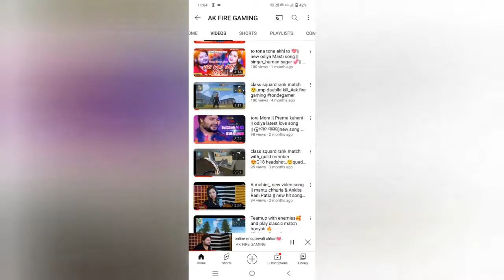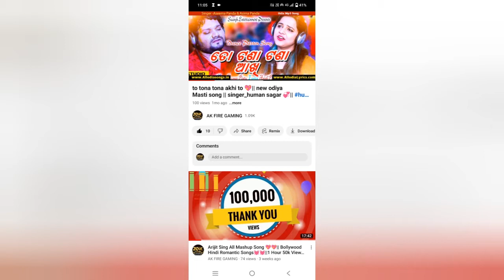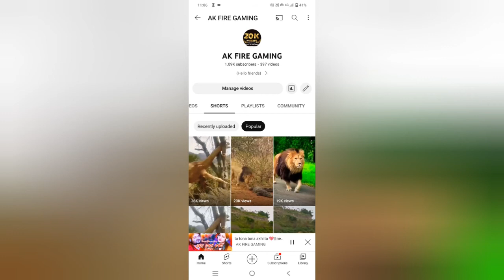My best popular😍😍videos monitize nahi hua mera channel ads aneke baad bhi😭😭screen recording video🙏🙏